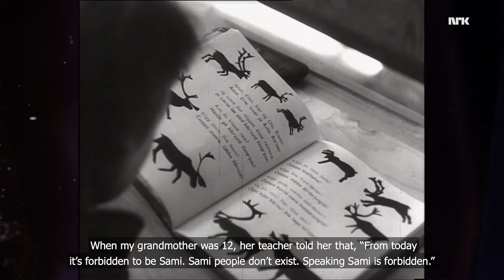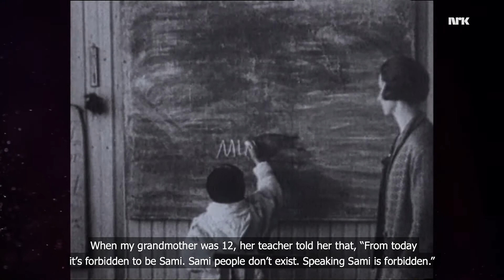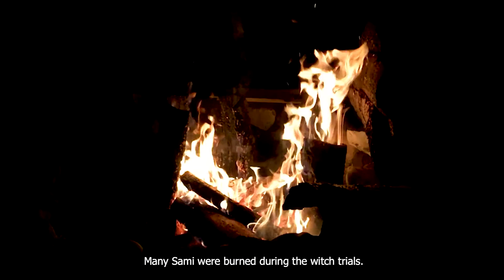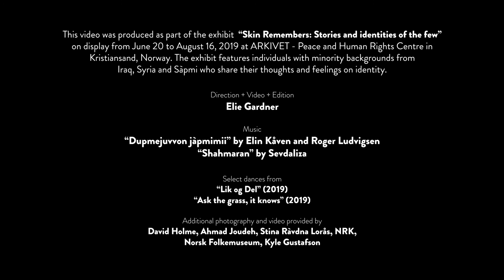Short Film 2019 | DANCE & IDENTITY | «Skin Remembers»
This film was made for the temporary exhibition Skin Remembers at ARKIVET Peace and Human Rights Center in Kristiansand, Norway 2019. In the film we meet the dancer Ahmad Joudeh and the performing artist Stina Ravdna Lorås. They come from two totally different worlds but share the same struggle in fighting for their identity and the same passion for expressing themselves through dance and bodily movements. By acknowledging their stories, we aim to promote an inclusive and diverse society, where all people feel valued and free to be themselves.